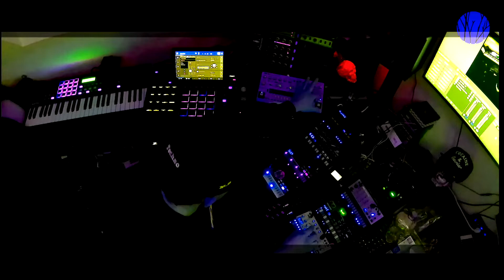Korg Volca Dark Side Underground Techno (nasty black things)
Korg Volca Dark Side Underground Techno Live Act (nasty black things) mit Maciej Matthias Blajer